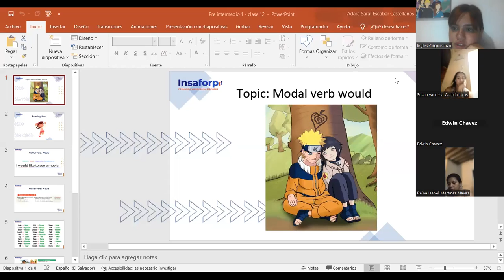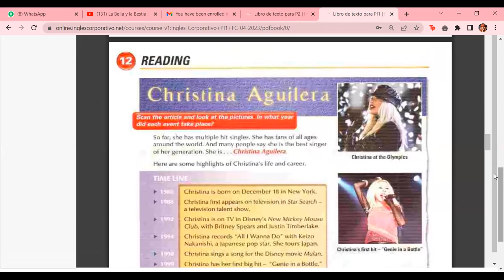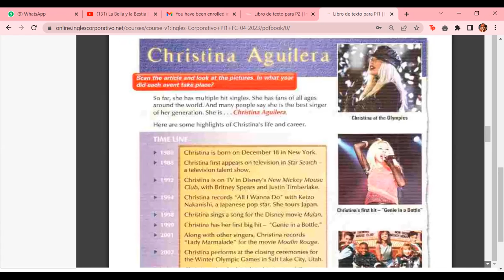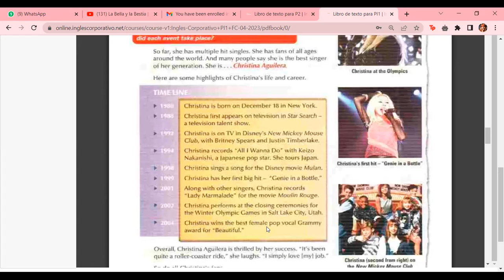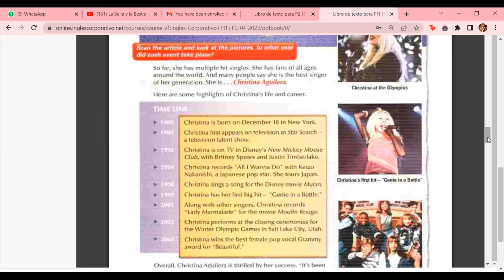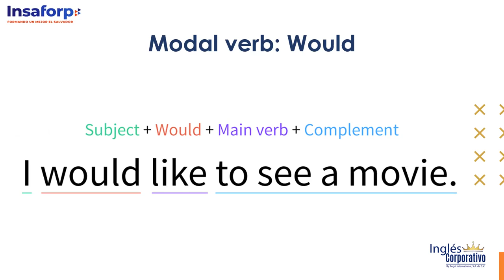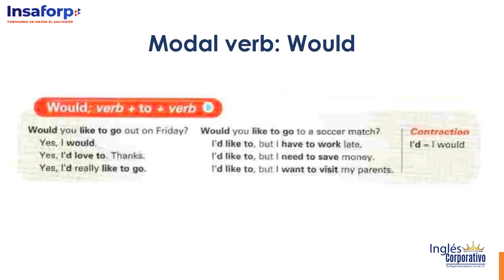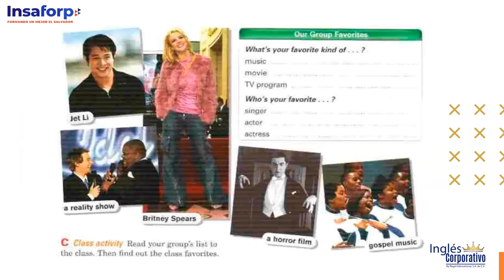Class 12 - 05/05/23 - PI1-01-9-10-PM-04-23 - ESCOBAR CASTELLANOS - Modal verb would